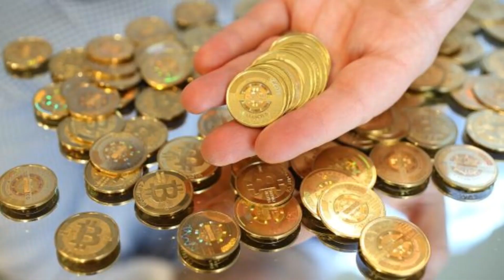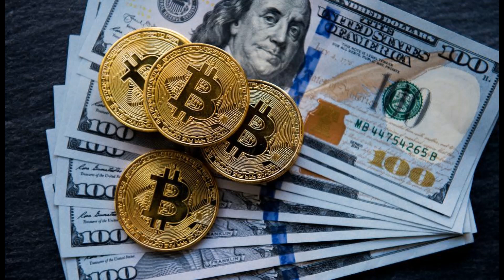The Considerations Before Getting Started with Cryptocurrencies -IV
The time frame you invest in depends on your risk tolerance, your financial goals, your current financial situation, and the amount of time you have on your hands. For example, if you have a full-time job that requires most of your attention, you don’t want to worry about short-term management of your crypto portfolio, or any other asset for that matter.

Why FxYogi?